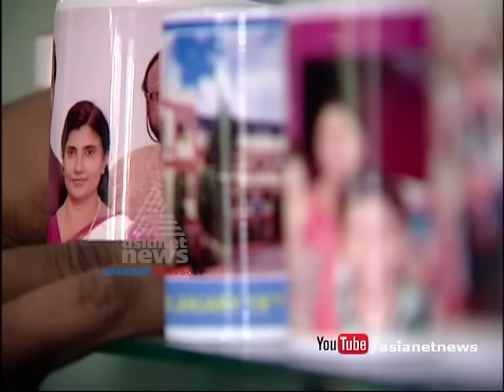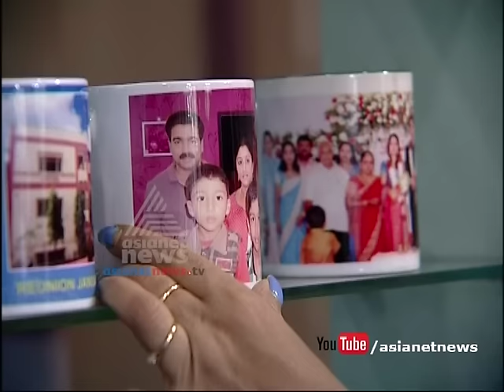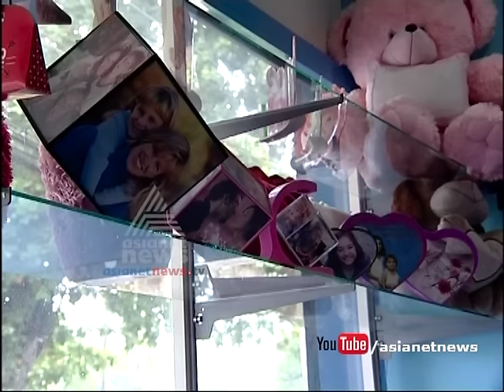Customized and Personalized Gifts |Money Time 17 June 2016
New gift trenz Customized  and  Personalized Gifts Money Time on Asianet News.